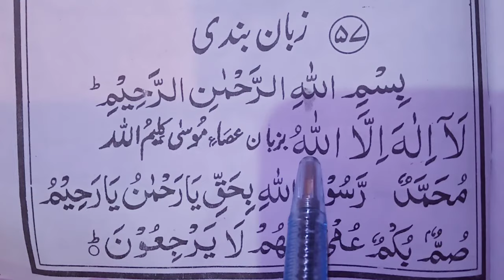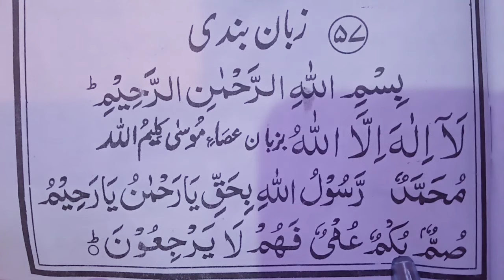Dushman ki zuban band karne ka wazifa | zuban bandi ka wazifa | wazifa for enemy| iqar tv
Assalam_O_Alaikum
aj ki is video main hum dushman ki zuband karne ka wazifa padhain gy. is wazify k zriye ap apny mukhalif dushman or kisi ki b zuban jo ap k khilaf bolta h band karwa sakty hain.
1.dushman ki zuban band karne ka wazifa
2.dushman ka muh band karne ka wazifa
3.best wazifa for enemy
4.wazifa for enemy
iqar tv